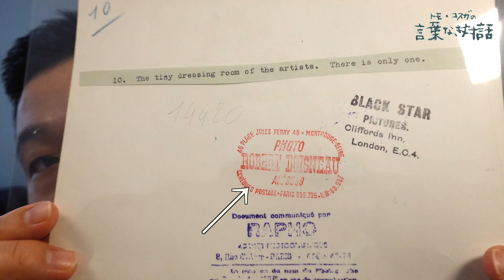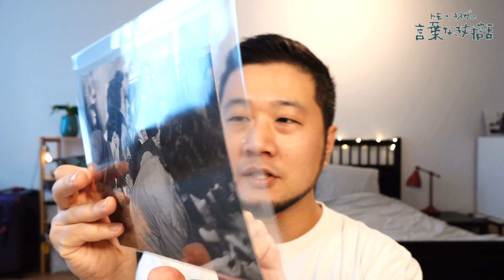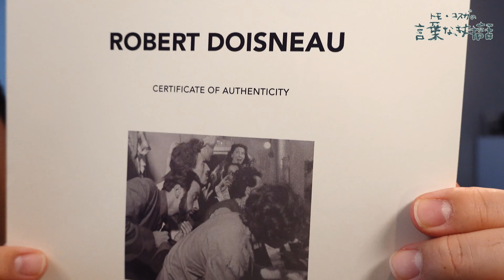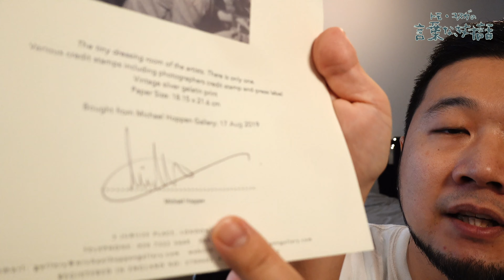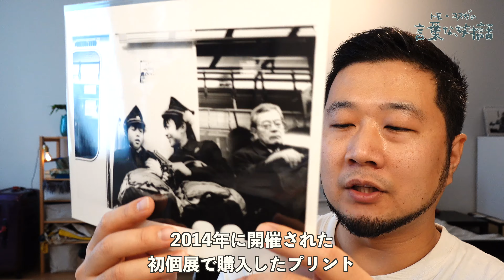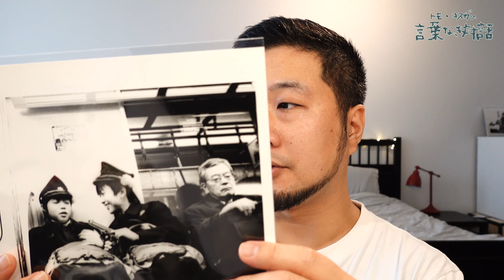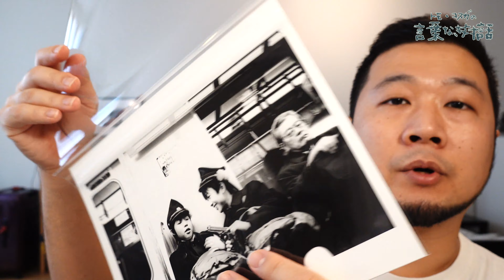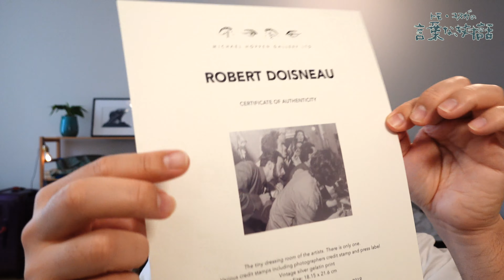【メンバー限定アーカイブ】作品証明書を見よう【世界的写真家ロベール・ドアノー】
前回に引き続き作品証明書について。今回はロンドンの有名ギャラリーが発行したサーティフィケート実物を見てみましょう。しかもそれは、フランスを代表する伝説的な写真家のビンテージプリントのために発行されたサーティフィケートなんです。

【マイケル・ホッペン・ギャラリー】
1992年にロンドンのチェルシーで創業した写真専門のギャラリー。パリ・フォトの第１回から出展している。オーナーのマイケル・ホッペン氏は、とりわけ日本写真の世界伝播に多大な情熱を注ぐギャラリストとして知られている。

【ロベール・ドアノー】
フランスの写真家。ファッション写真を手がけつつ、パリの町中を歩き回って撮影した。パブロ・ピカソやジャン・コクトー、シモーヌ・ド・ボーヴォワールなど多数の芸術家たちのポートレートも手がけた。1984年、レジオンドヌール勲章とChevalierの称号を授与。1994年、81歳で死去。

『不完全なレンズで―回想と肖像 (日本語)』

2020年カレンダー

山谷佑介『Into the Light』

使用カメラはSONY RX100VII

トモ・コスガのYouTubeチャンネル「言葉なき対話」をいつもご視聴頂きありがとうございます。今後も継続的に映像配信を行なっていくためには、皆さんからのサポートが不可欠です。寄付を募っています。以下のページから「Amazonギフト券」をお贈り頂けると嬉しいです！ 寄付額は自由に設定して頂けます。どうぞよろしくお願いいたします。